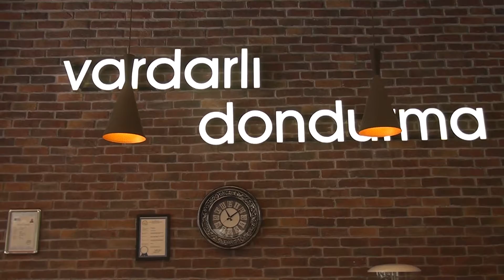VARDARLI DONDURMA - KADIKÖY/İSTANBUL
VARDARLI DONDURMA